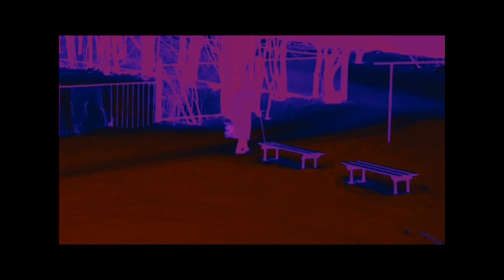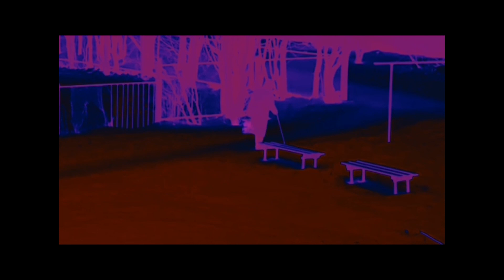NOREDUX - gopota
synthpop/indierock cover on a song by Otdel Samoiskorenenia (Selferadication Dpt), Anarcho/New Wave band from the 1983 in the USSR.
credits:
Recorded at Baltic Records
Produced at Begemotion Studio
Musicians:
Stas Panikhin - vx
Slavik Shitoff - b
Sergey Troy - dr
Evgenia Galkina - keys, b/vx
Anika Turchan - b/vx
Feddy Begemot - guitar, programming, b/vx, production, music
Anton Soya - lyrics

Video by Sasha Ipatova